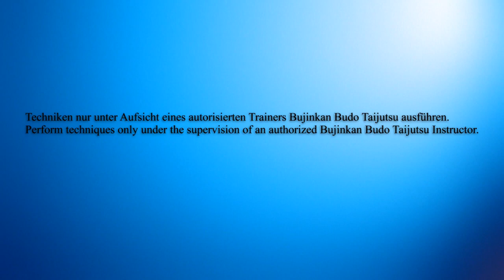2.3- ISSEN no kata, Chi no kata, Shinden Fudō Ryū Dakentaijutsu